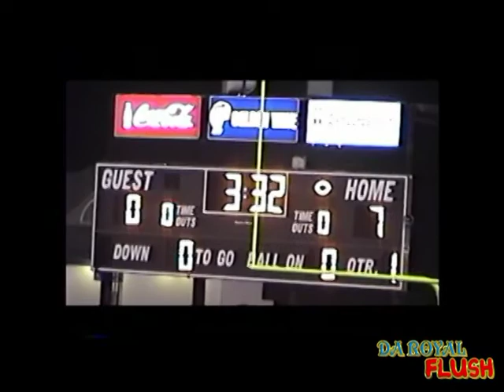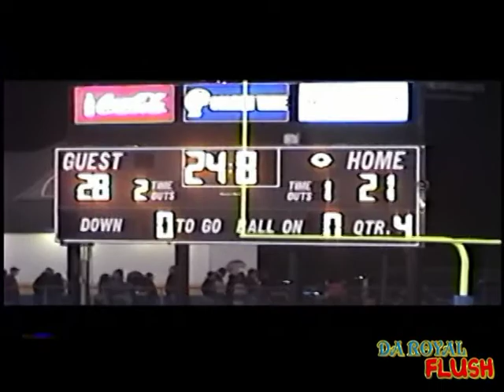DA ROYAL FLUSH WEB-ISODE #1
DA ROYAL FLUSH 1ST WEB-ISODE...TUPLEO vs SOUTH PANOLA